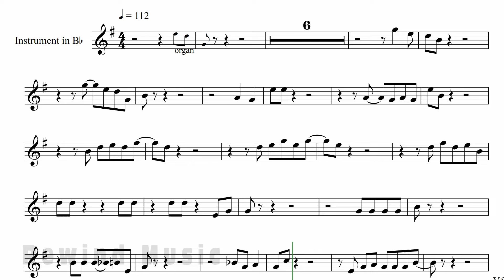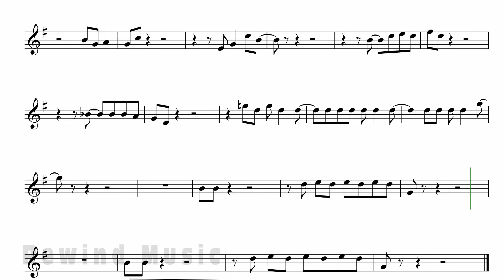Solomon Burke Cry To Me Live Version Tenor Sax Clarinet Trumpet Backing Track and Sheet Music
Thank you for Visiting my Channel.  This Video, Sheet Music PDF and High quality backing track is available for a small donation with instant download
Please credit me in any uses or performances
Kind Regards
Jim